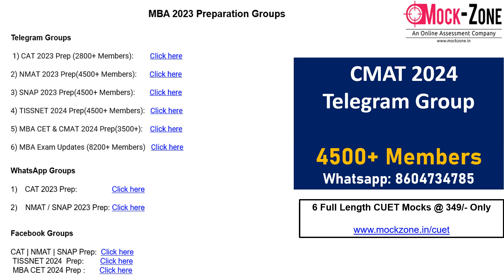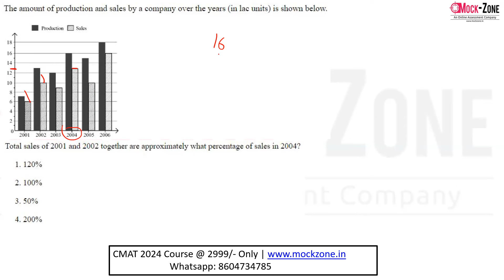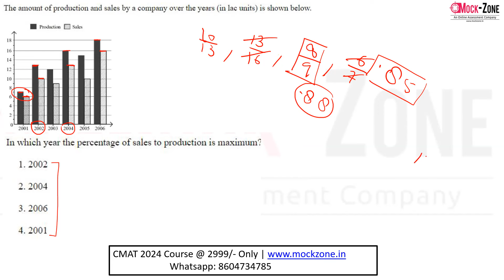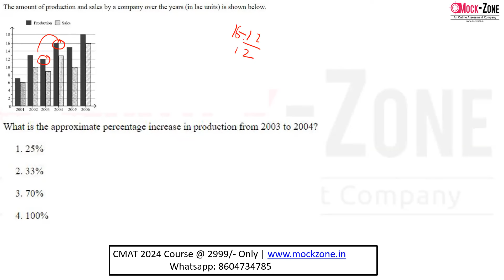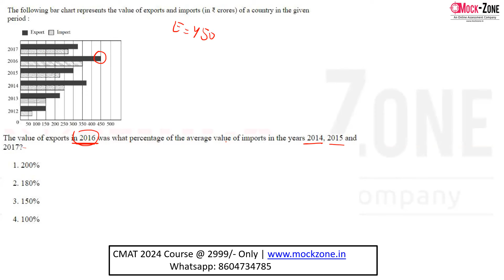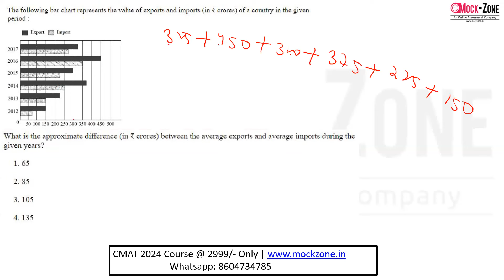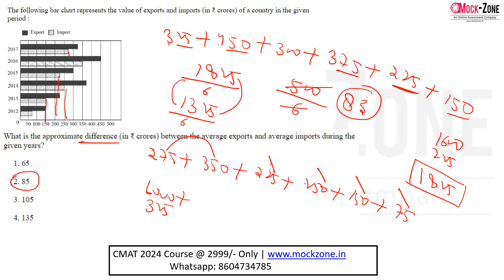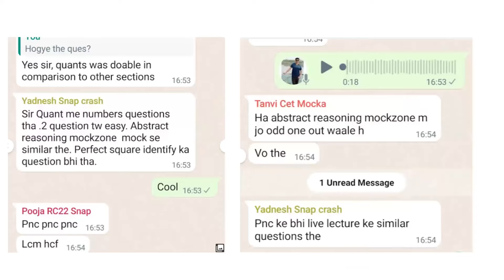CUET PG 2024 Exam: CUET 2023 Data Interpretation PYQs || All 10 Questions || Mission: TISS, Mumbai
Hi All,
In this video, I have discussed all DI PYQs asked in CUET PG Exam.

10 MBA CET 2024 Mocks @ 500/- Only
5 MBA CET 2024 Mocks @ 249/- Only

12 CUET 2024 Mocks @ 699/- Only

6 CUET 2024 Mocks @ 249/ - Only

Complete MBA Course: 22000/-
Complete MBA Assurance Batch: 29500/-
Complete CAT 2024 Course: 12500/-